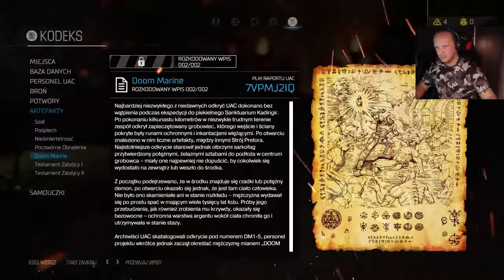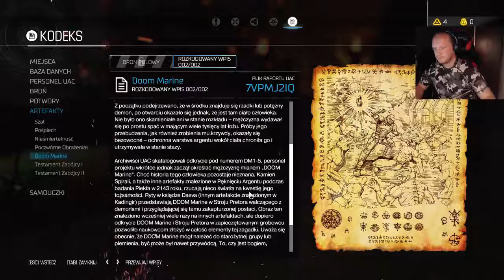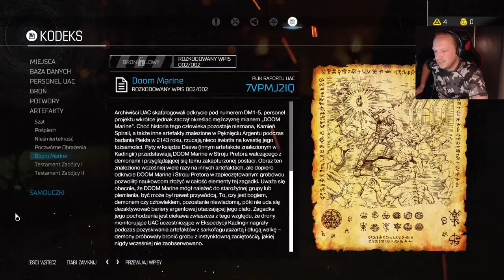Doom 2016 (ULTRA NIGHTMARE MODE) Ultra Koszmar 100% #13 - M6 / Sanktuarium Kadingir Cz.3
- Intro: Rise Against - Give It All